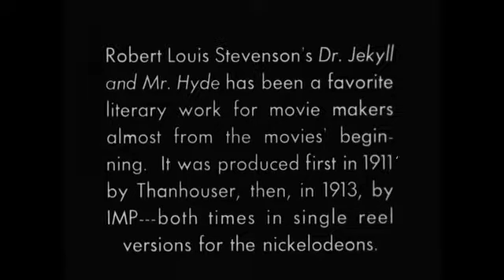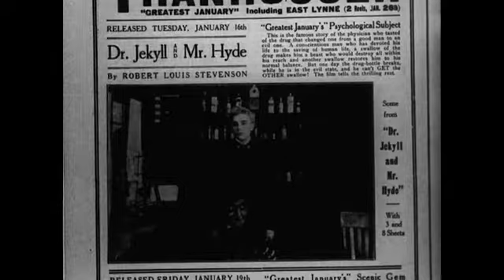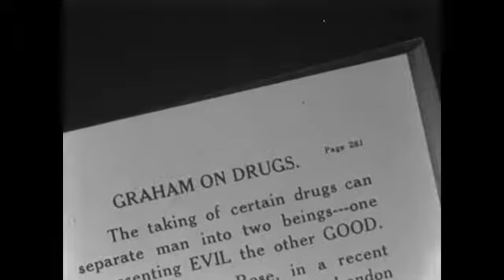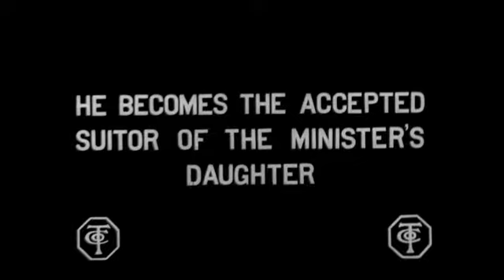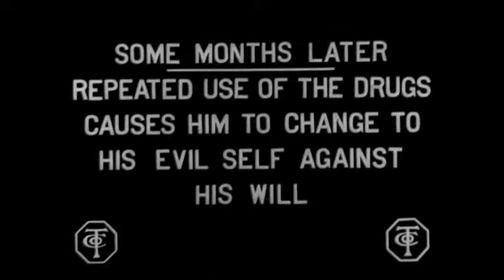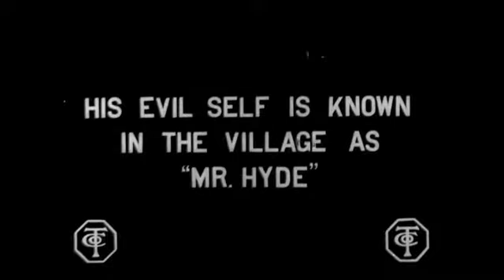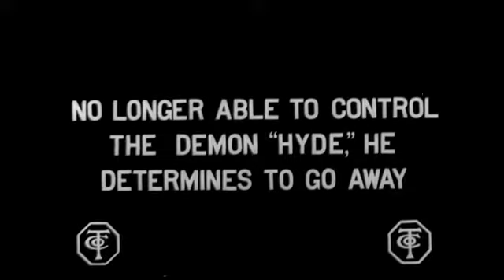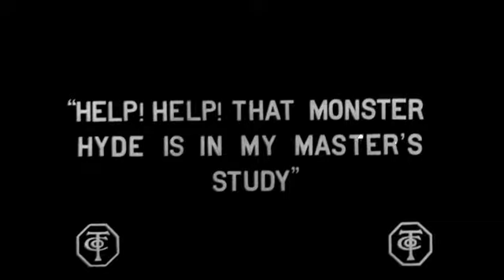Dr jekyll and Mr Hyde (1912)